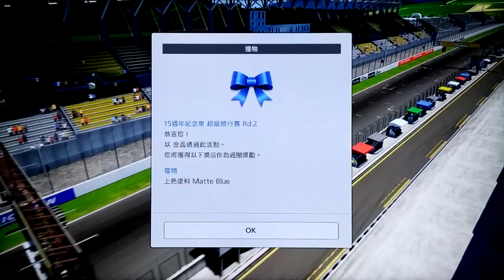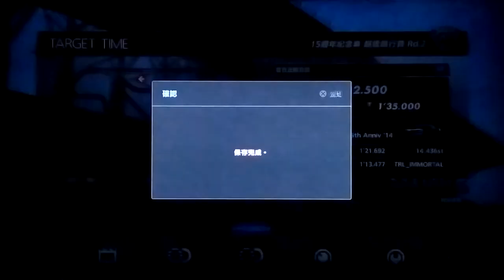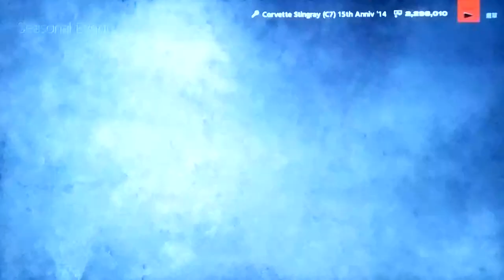GT6 Seasonal Events 2013/12/19